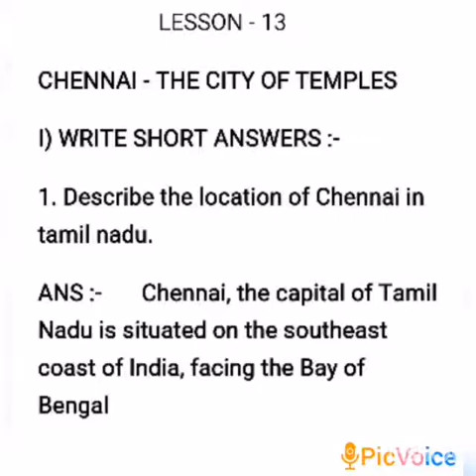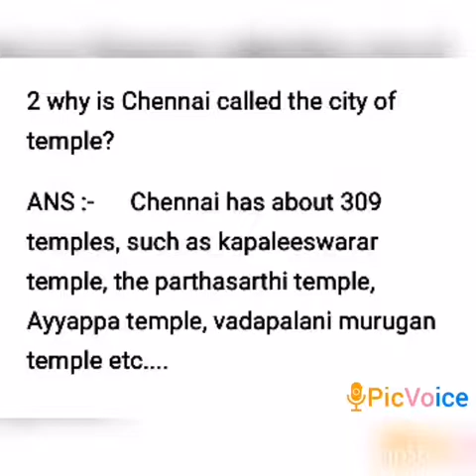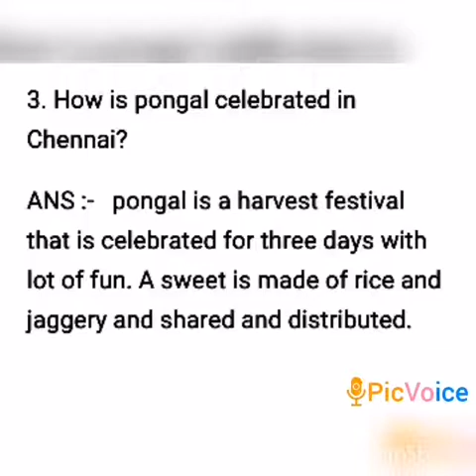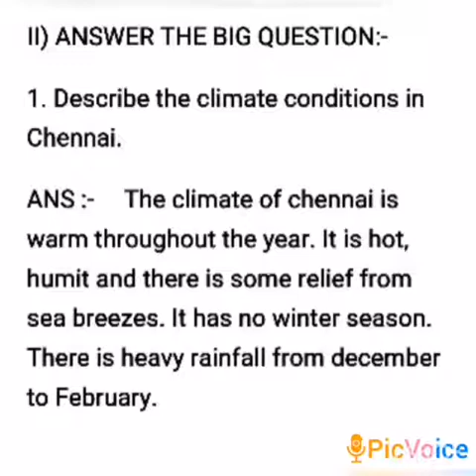SRI PARASAKTHI VIDYALAYA CBSE